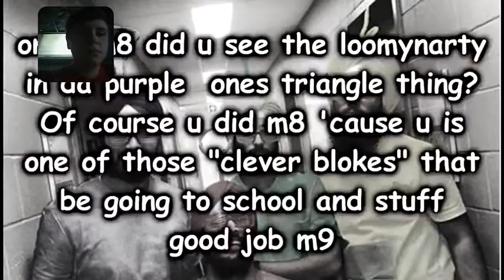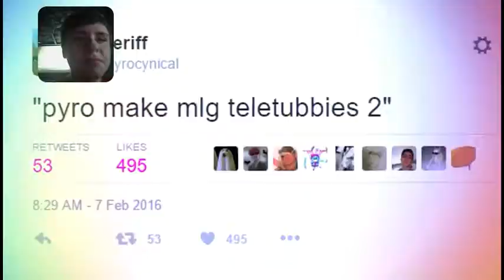Generic Reaction Channel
Like for my terrible videos. I will soon mass produce all of my videos to get millions of views.